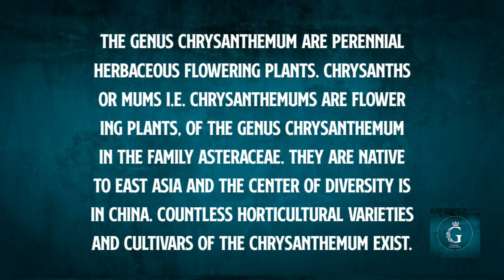Chrysanthemum | गुलदाऊदी | Plant Series